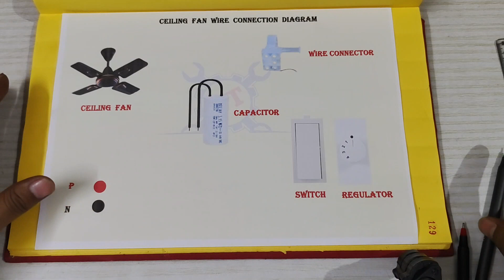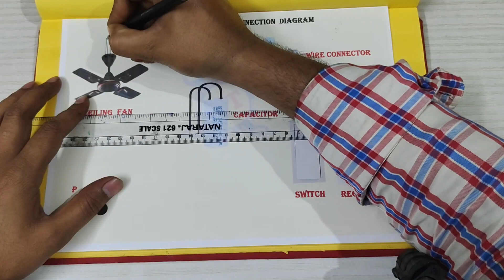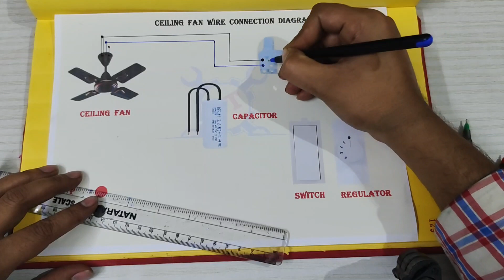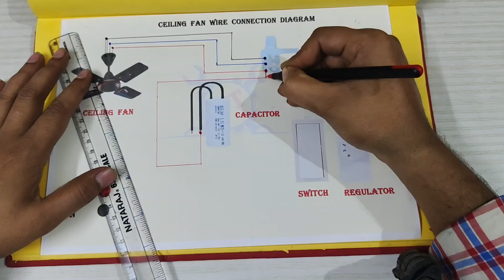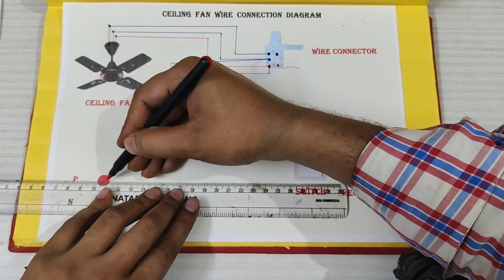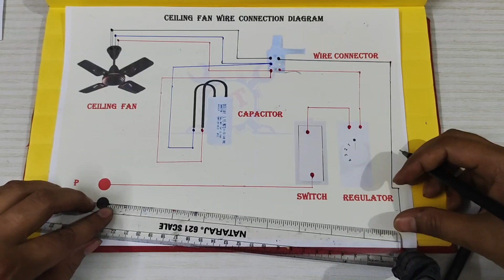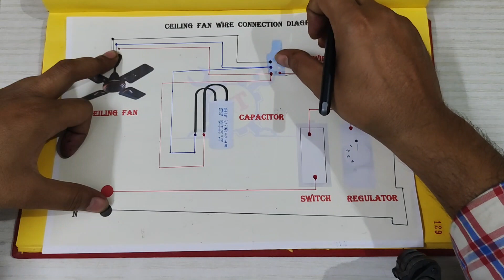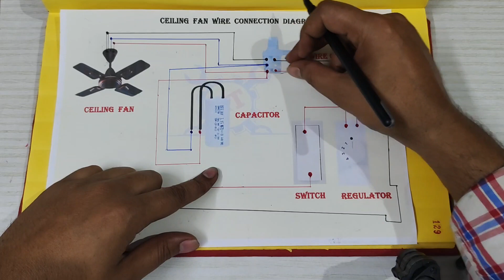Ceiling fan Wire connection कैसे करे Diagram के साथ || Saurabh technical 378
Hello Friends
Welcome to the offical YouTube channel "Saurabh Technical" .I'm passionate about technology. I love sharing my passion, knowledge and experiences with others, and I hope my videos will help you learn more about technology and achieve your goals.